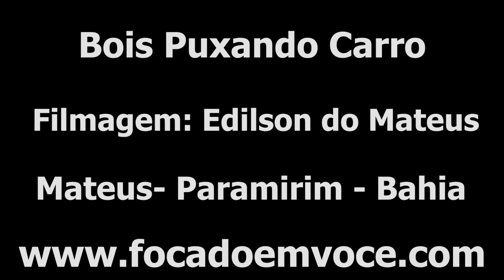Bois Puxando Automóvel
Uma junta de bois puxando um carro em uma ladeira numa estrada de terra no sertão da Bahia, comunidade de Mateus, Paramirim, Bahia. Filmagem foi feita por Edilson do Mateus.